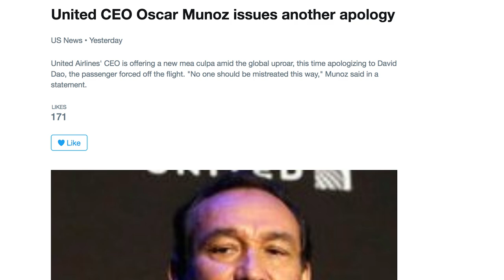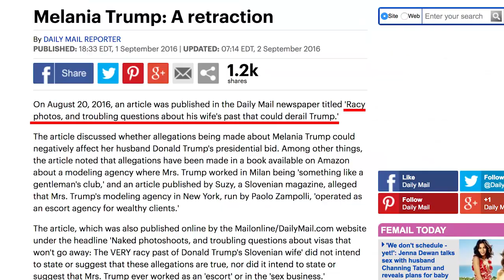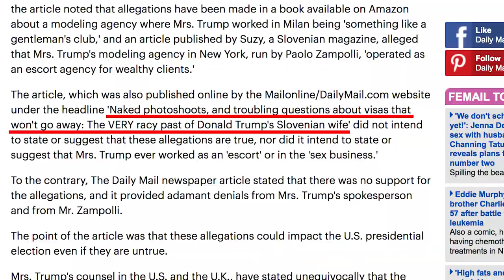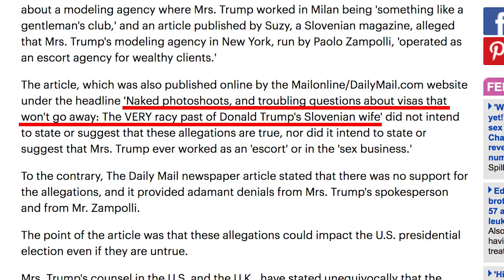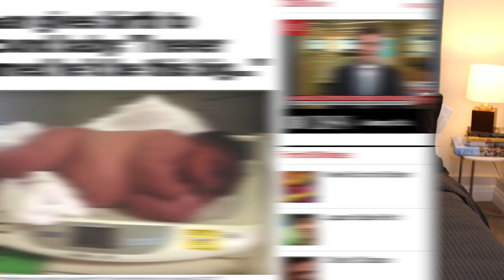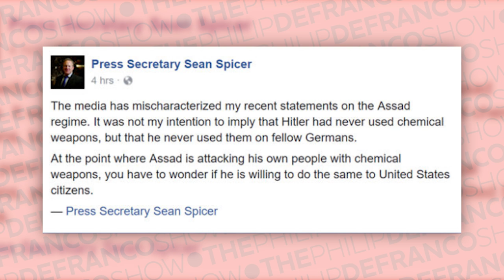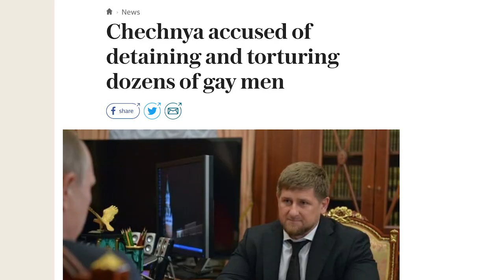Why People Are Freaking Out About Fake News, Melania Trump, and United's BackPedaling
Today we have United backpeddling, Melania beating the Daily Mail, Spicer...being Spicey, fake news all around, crazy news out of Chechnya, and more.  whew...

STORIES:
United Airlines Scandal UPDATE: